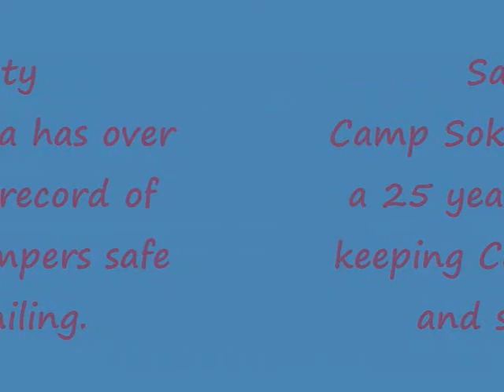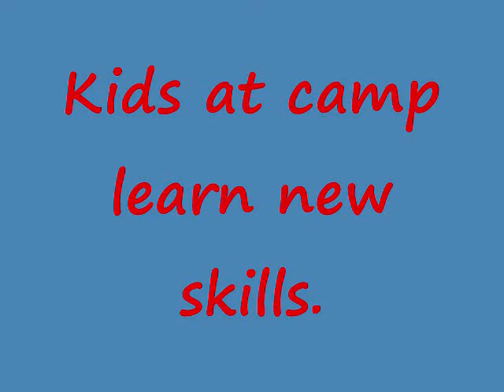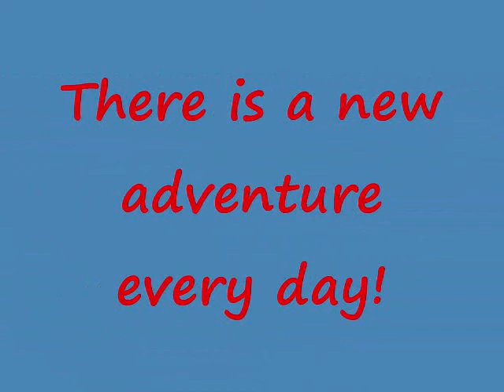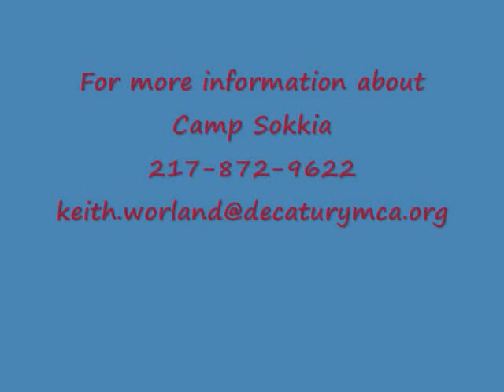YMCA Camp Sokkia